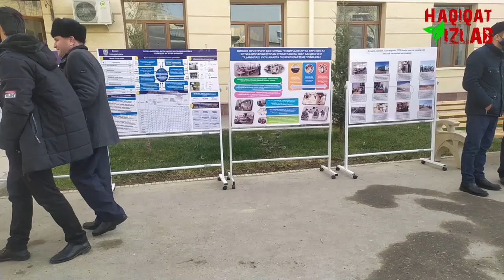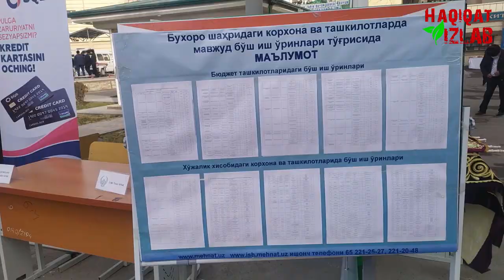БУХОРО ВИЛОЯТ 2 СЕКТОРИДА АҲОЛИ БАНДЛИГИНИ ТАЪМИНЛАШ БЎЙИЧА ЎТКАЗИЛАЁТГАН АМАЛИЙ ИШЛАР.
Бухоро вилоят 2-секторида эълон қилинган бандликни таъминлашнинг долзарб ойлиги муносабати билан графикка кўра жорий йилнинг 3 декабрь куни Бухоро шаҳрида навбатдаги бандлик  ярмаркаси ўтказилди.
Ярмаркада бюджет ташкилотларида мавжуд бўш иш ўринларидан ташқари тадбиркорлик субъектларида мажуд малака талаб этилмайдиган мингга яқин жами 6420 та иш ўринлари иш изловчилар эътиборига етказилди.
Шунингдек, стипендия асосида касб-хунарга ўргатиш, тадбиркорлик қилиш истагида бўлган шахсларга бандлик субсидияси асосида иссиқхоналар ташкил этиш, тикувчилик машиналари ёки 3.2 млрд. сўмлик имтиёзли банк кредити ажратилиши орқали тадбиркорликка жалб этиш бўйича амалий ишлар ўтказилди.
Шунингдек, иш изловчилар ва ташриф буюрганларга ижтимоий ҳимояси учун арзон нархлардаги 50 минг сўмдан гўшт (640 кг), 13-25 минг сўмдан балиқ каби озиқ-овқат ва гўшт маҳсулотлари ярмаркаси ҳам ўтказилди.
Бундан ташқари, 3-декабрь ногиронларни ҳимоя қилиш куни муносабати билан 2-сектордаги ногиронларга аравачалар тақдим этилди.
Бандлик ярмаркаси натижасида 175 нафар, шундан, 21 нафар темир китобдаги, 83 нафар ёшлар ва хотин-қизлар китобидаги шахслар ўзларига муносиб ишга жойлаштирилган бўлса, дехқончилик қилиш истагида бўлган
30 та хонадонга исиқхона ҳамда тикувчилик ва каштачилик қилиш истагида бўлган 50 нафар хотин-қизга тикувчилик машиналари сотиб олиш учун бандлик субсидиялари ажратилди.
Бу каби тадбирлар бошқа ҳудудлардаги 2-секторларда ҳам давом эттирилмоқда.